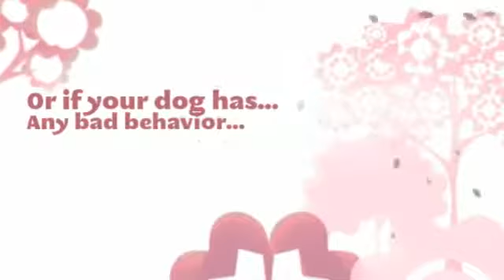Brussels Griffon temperament Brussels Griffon training tips